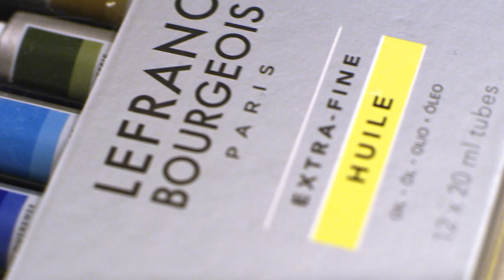Jennyfer Grassi à la Galerie Eva Hober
Rouge Lefranc, Bleu Rex, et Or : Jennyfer Grassi nous parle de ses couleurs à l'huile préférées et de ses débuts avec un coffret Lefranc Bourgeois... Pour les fêtes de fin d'année, inspirez de nouvelles experiences créatives avec nos coffrets de couleurs à l'huile.